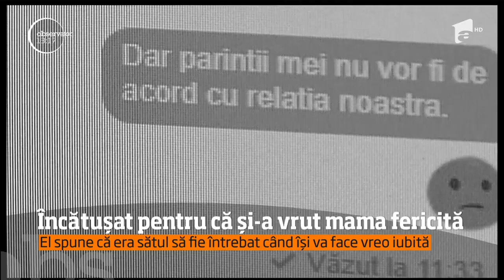Bărbatul din Bucureşti care şi-a convins iubita de doar 12 ani să îşi ucidă părinţii ...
Vezi jurnalul de știri pe Antena Play Individul susţine că a ajuns să aibă o relaţie cu fata din cauza mamei lui. Judecătorii nu l-au crezut, aşa că l-au arestat preventiv.